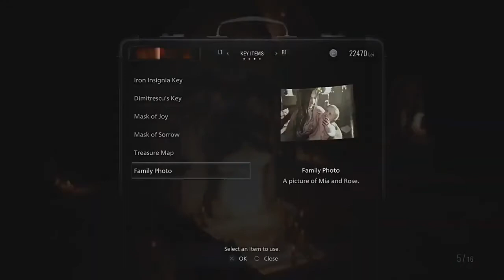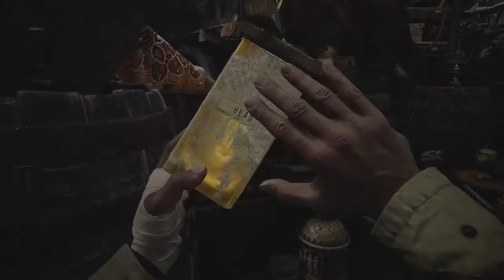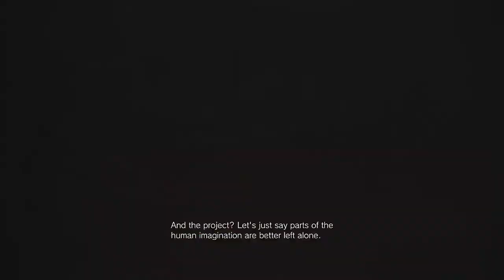RESIDENT EVIL 8 VILLAGE Walkthrough Gameplay Part 4 - BOSS FIGHT (FULL GAME)